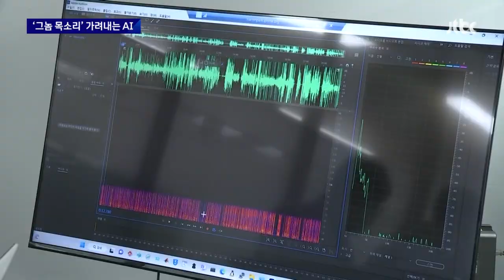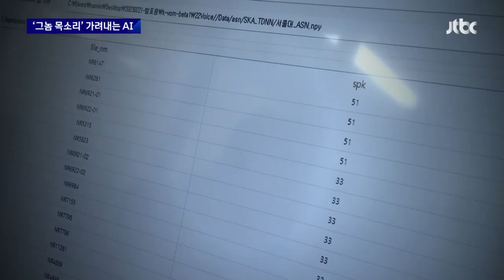범인 특정 어려운 보이스피싱…AI가 '그놈 목소리' 가려낸다 / JTBC 뉴스룸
잊을만 하면 걸려오는 사기 전화, 보이스피싱, 지난 5년간 피해액만 3조원이 넘습니다. 하지만 전화 음성이라 범인이 누군지, 또 몇 명인지 밝히는 게 쉽지 않은데요. 앞으로는 좀 달라질 수도 있겠습니다. 국립과학수사연구원이 인공지능으로 범인들의 목소리를 가려내는 시스템을 만들었습니다.